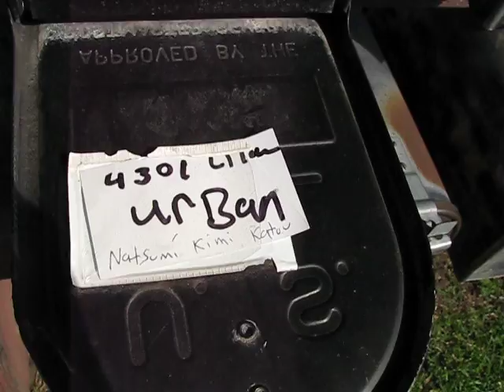Natsumi Mieko Kimi Katou. - Mail Theft. (Pressing Charges)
Being That the Mail Carrier of Johnson Estates will not deliver my Mail. He will be getting sued. I did get a Chance to get a Video of his face several times to submit to the prossicutors.

NOTICE: ILLEGALLY RECORDING CONTENT THAT IS NOT YOURS. CAN AND WILL BE USED AGAINST YOU IN COURT OF LAW. 5 YEARS IMPRISONMENT, AND/OR 250,000 DOLLAR FINE OR BOTH. THE FBI, DHS, FCC, AND OTHER GOVERNMENT OFFICIALS ALONG WITH NATSUMI KATOU AKA JAN BILANG DOES WATCH AND RECORD EVERYTHING DONE ILLEGALLY. INCLUDING EXPOSING YOU AND YOUR CRIMES.

© - MMXII & MMXV - Natsumi Kato Official - A Productions of Natsumi Katou Productions. A Service of World Public Media International.